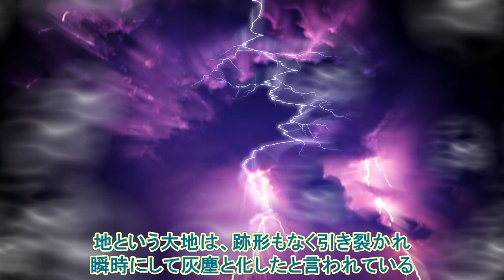自主制作アニメ「イマジンクエスト」第一話・序曲プロローグ.mpg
自主制作アニメです。作品紹介の動画も一緒にアップしてありますので、
よろしければ、ご覧になってみてください。
挿入歌の「One`s believes」は、
作曲家の秋山裕和さんがつくられた曲です。
この作品にピッタシの曲だと思い、
使わせて頂きました♪